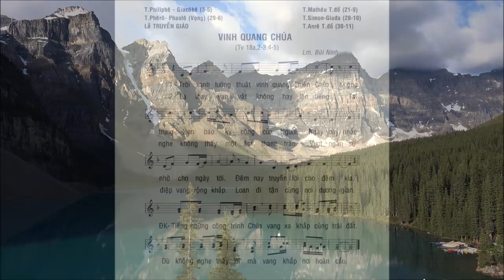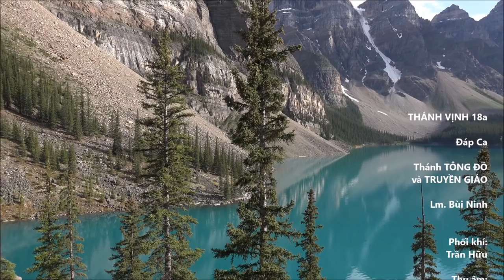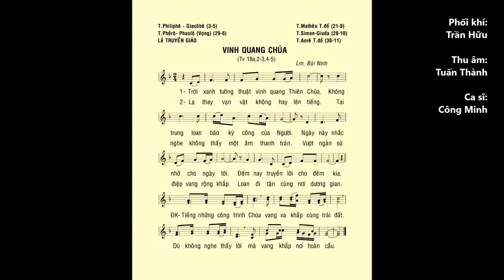T. TÔNG ĐỒ & CN TRUYỀN GIÁO – Thánh Vịnh 18a – ĐÁP CA – Cs. Công Minh